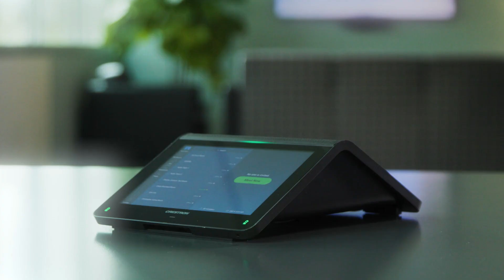Crestron: Innovation Fuels Us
The ingenuity and innovation of the people who depend on Crestron to connect, communicate, and collaborate fuels us to build products that exceed expectations and defy limitations.